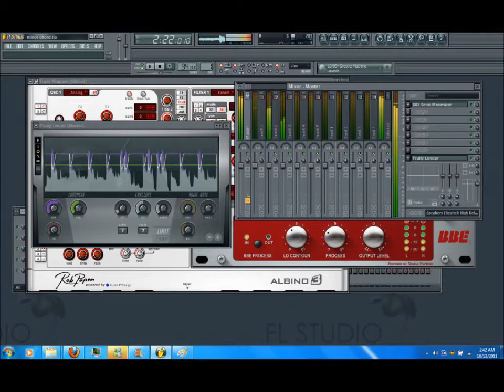Deryl's first youtube video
track and video made out of boredom